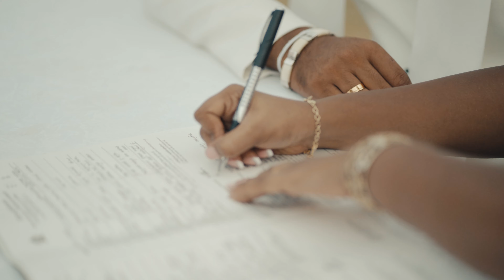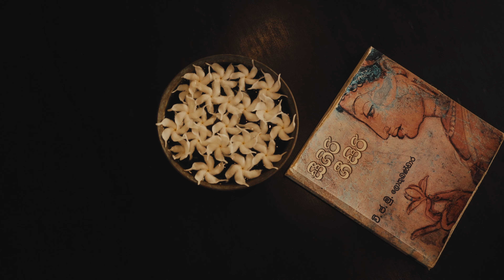CINEMATIC WEDDING FILM OF AMEESHA & ESHAN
"Capturing the timeless love story of AMEESHA & ESHAN in a beautifully cinematic journey. 💖🎥

Photography | The Memory
Bridal HMUA | Riva Bridal
Bridal design| Designer wear by lochi
Jewelleries| Kandy Queen
Bridal and groom's footware | Shape up
Groom's outfit | Lal tailors
Groom's hair | The Fix
Decorations | Sarasi flora
Entertainment | House music events by Thimal Jay

A Film By ENDORA WEDDING FILMS